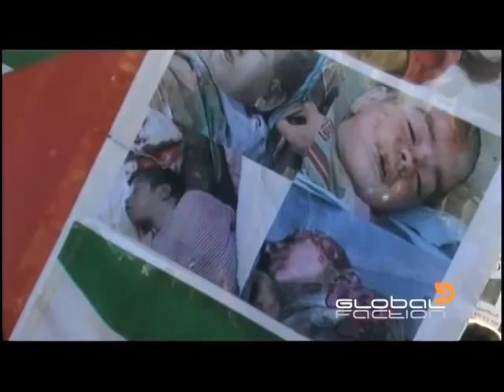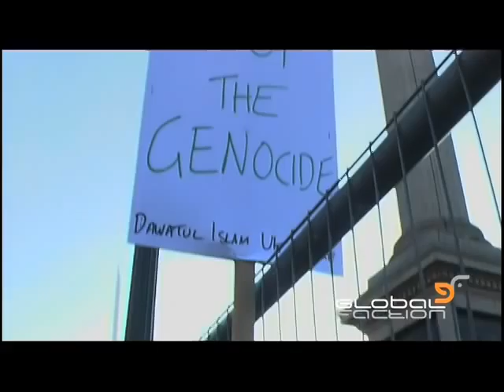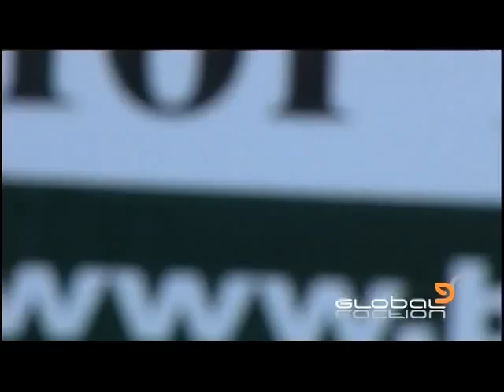Zionist days are numbered - London demonstration 3rd January 2009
Messages from Alexie Sayle, Annie Lennox, Tony Benn, Bianca Jagger, Brian Eno and others.